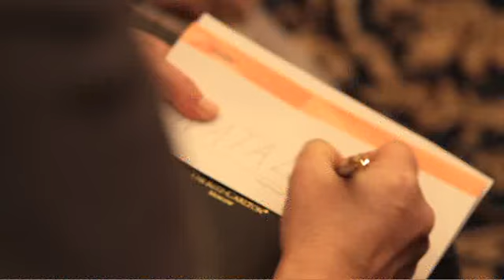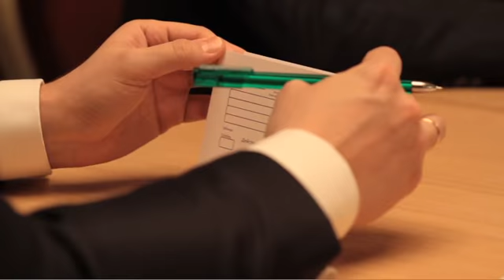Adizes Lecture Video Russia RUS